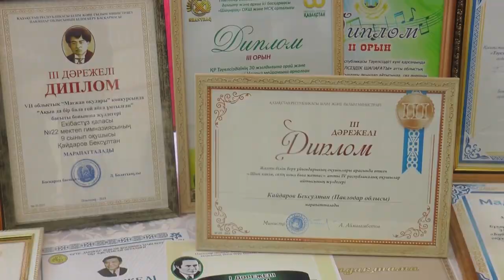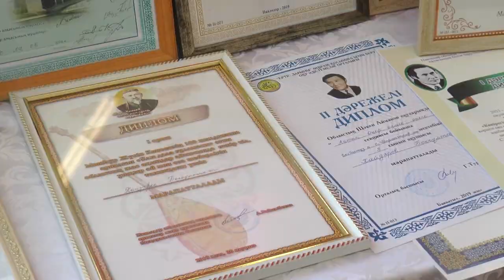Экибастуз Новости Встреча с юным писателем прошла в ШГ №22